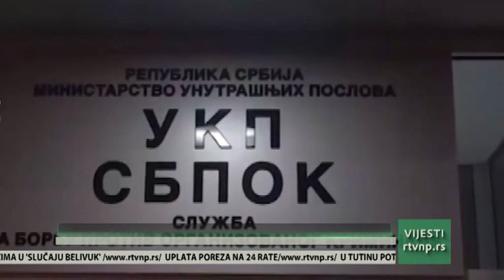Vesti 11.02.2021. (11h)